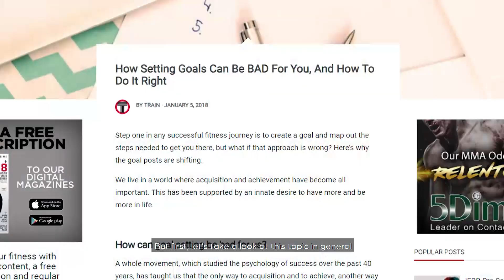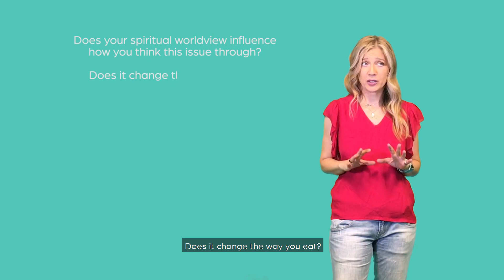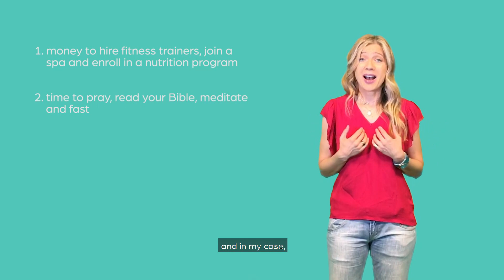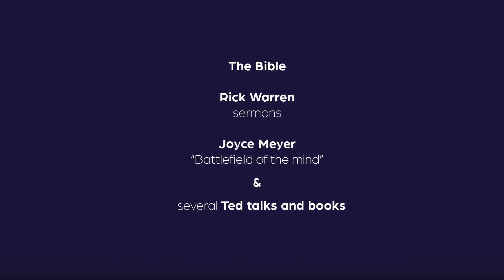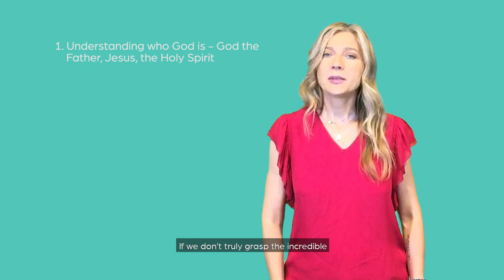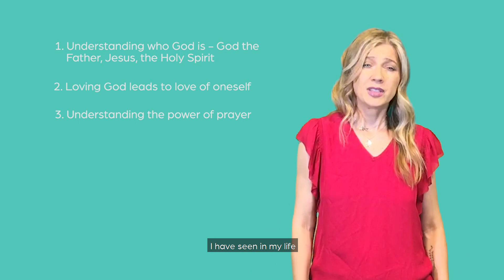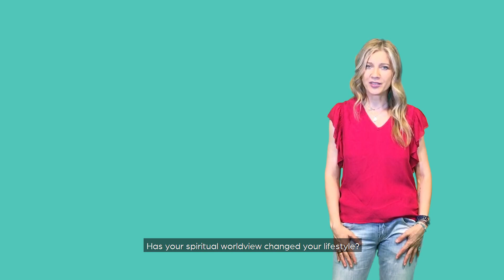Physical Intelligence- How Christianity brought changes to my body, diet, sport routine (part 1)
Spirit Before Body. How my Christian disciplines have triggered unexpected positive transformations of my body, diet and exercise routine.